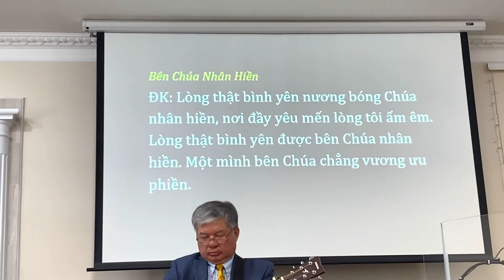Bên Chúa Nhân Hiền. HTTL Washington DC . 6/2023